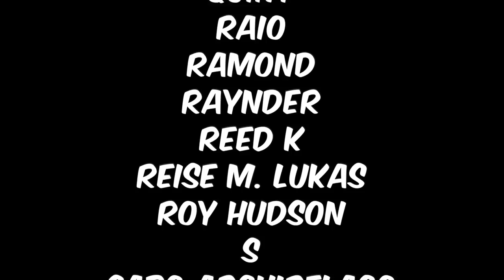Blackbeard Will KILL Shanks - Here's Why!